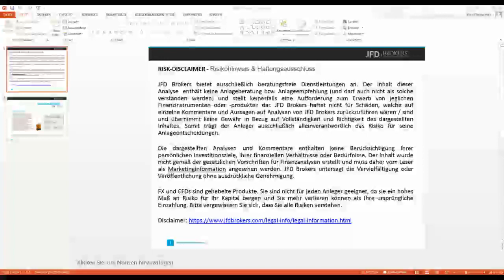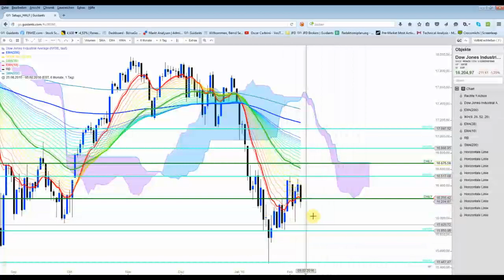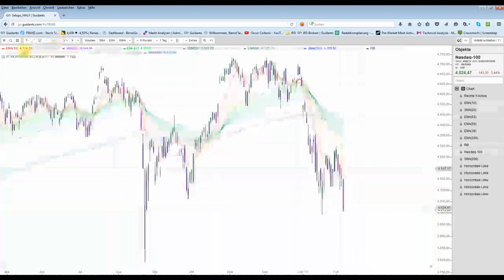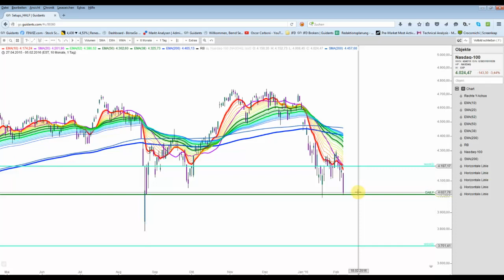DAX+DOW+NASDAQ100 im Big-Picture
Video-Überblick, falls es am Montag direkt mit dem Abverkauf weiter gehen sollte .